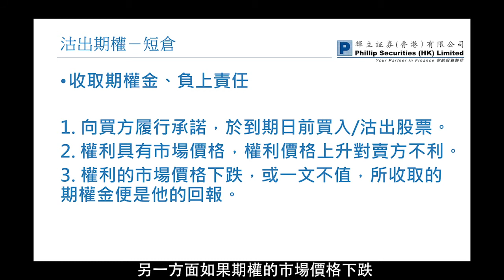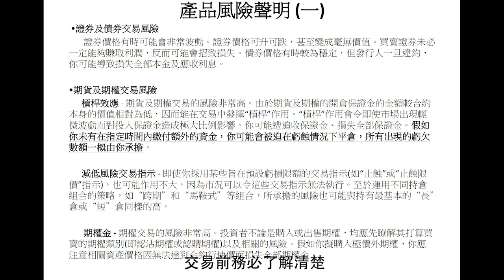股票期權教學：短倉